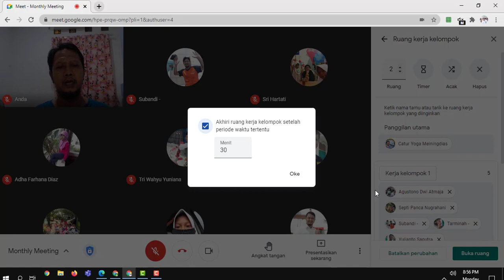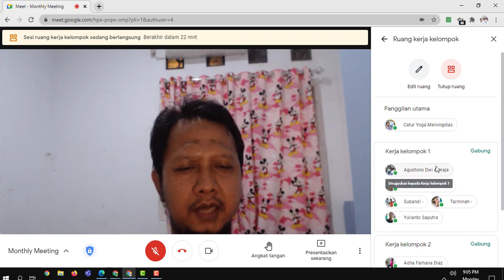Membuat Breakout Room di Google Meet sebagai Guru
Google Suite for Education versi Enterprise memiliki fasilitas Breakout Room yang dapat digunakan oleh guru untuk membuat kelompok-kelompok tertentu secara virtual, dan fasilitas lainnya seperti Polling dan Tanya Jawab.

Dalam kelompok yang lebih kecil, siswa memiliki lebih banyak waktu untuk berbicara dan berbagi pemikiran mereka. Kelompok kecil juga lebih kondusif untuk berdiskusi. Dan mereka sangat membantu bagi siswa yang merasa tidak nyaman berbicara dalam kelompok besar. Manfaat lain dari ruang kelompok adalah bahwa mereka menambah variasi pada pelajaran online, membantu membuat siswa tetap tertarik dan penuh perhatian.

Sebagai guru, Anda dapat mampir ke setiap ruang kelompok untuk memeriksa siswa dan menawarkan bimbingan. Siswa juga dapat mengambil kesempatan untuk mengajukan pertanyaan kepada Anda.

Ruang kelompok dapat digunakan untuk berbagai tujuan, termasuk bertukar pikiran, bermain peran, proyek kelompok, dan diskusi kelompok kecil. Dan siswa dapat menggunakan berbagai alat dari kotak alat sinkron untuk menyelesaikannya.

Di ruang kelompok mereka, siswa dapat bertukar pikiran tentang daftar cara menghemat energi di rumah. Satu siswa dari setiap ruang breakout dapat menuliskan jawaban kelompok di papan tulis, dan kemudian membagikannya dengan kelas. Atau Anda dapat menetapkan teks, seperti biografi, untuk dibaca siswa di ruang kelompok mereka. Kemudian mereka dapat menggunakan alat obrolan untuk mendiskusikan apa yang menurut mereka merupakan fakta paling menarik yang mereka pelajari.

Sebelum mengirim siswa ke ruang kelompok, pastikan untuk menjelaskan tugas mereka dan berapa lama waktu yang mereka miliki untuk menyelesaikannya. Ketika waktunya habis, mintalah siswa berkumpul kembali di "ruang kelas utama" untuk berbagi pekerjaan mereka. Jika siswa mempersiapkan permainan peran di ruang istirahat mereka, mereka dapat memerankannya di depan kelas ketika mereka berkumpul kembali.

Ruang kelompok memungkinkan siswa untuk lebih mengenal satu sama lain. Mereka meningkatkan pengalaman belajar yang sinkron, dan membantu transisi dari pembelajaran langsung ke pembelajaran online menjadi lebih mulus.